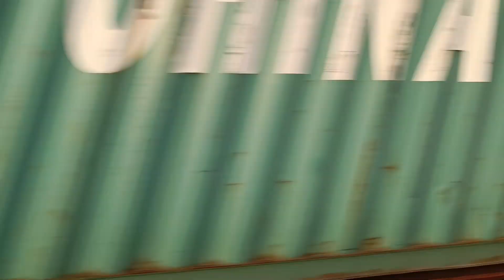una bellissima vectron di Oceanogate.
col suo merci verso nord lanciato a 120 k/h.💪👍